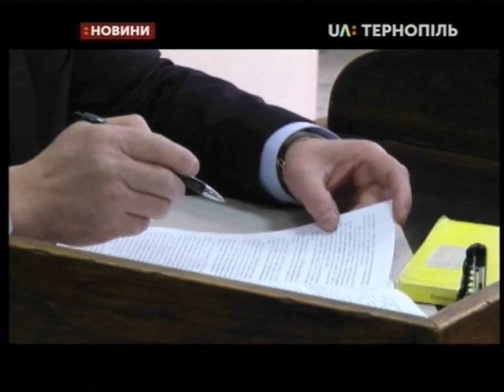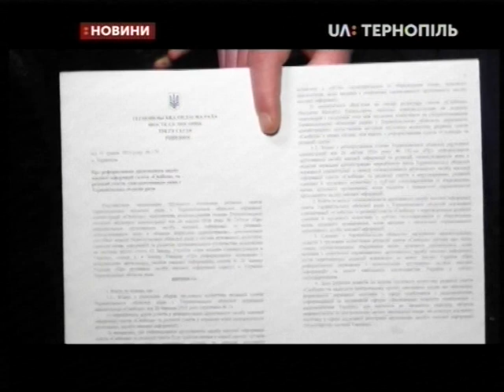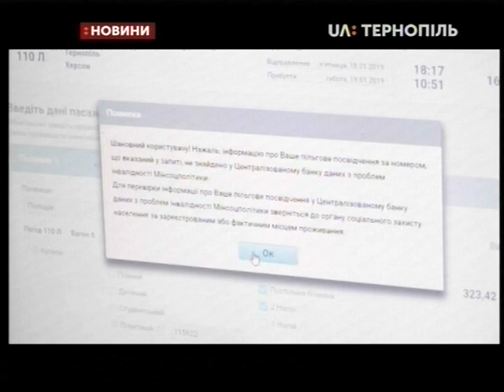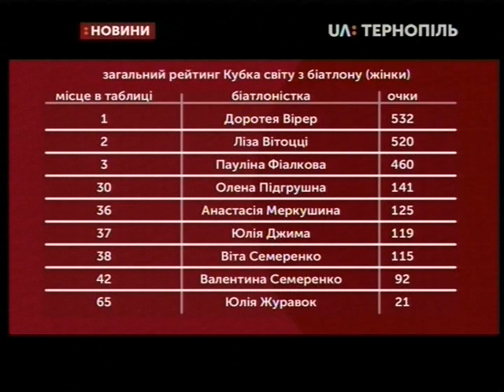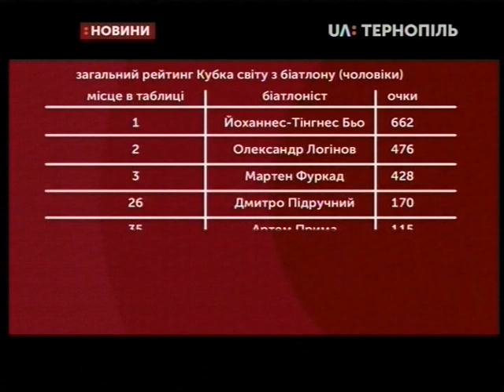24.01.2019. Новини. 20:30